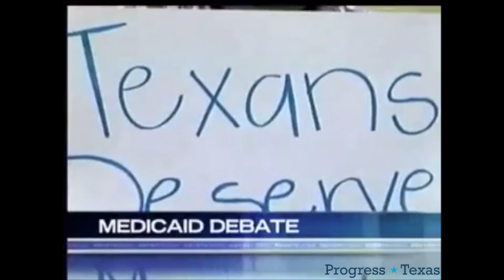A Deafening Roar for Medicaid Expansion: Press Coverage Mash-Up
On 4/1/2013 volunteers with Progress Texas and the Texas Organizing Project rallied outside Governor Perry's office demanding he expand Medicaid in Texas to cover hard working Texans. The protest has been featured in stories across Texas and nationally.

We were so loud, members of the press inside could barely hear what the Governor and Senators Cruz & Cornyn were saying!